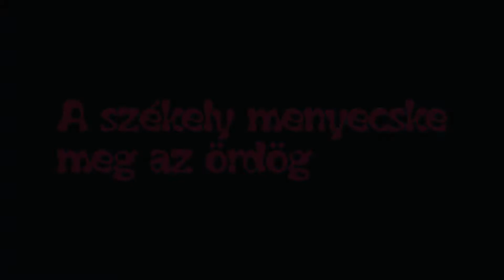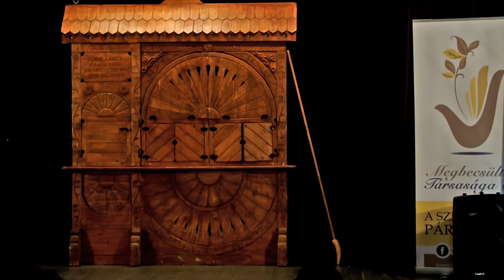A székely menyecske meg az ördög - bábjáték - a Megbecsültek Társasága szervezésében, Galántán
Élt egyszer, valamikor erősen rég egy székely menyecske. De az a világon mindent a visszájára cselekedett. Makacs dacosságával még az ördögnek is igen meggyűlt a baja. S tán még ma sem szabadult volna az asszonynép fogságából, ha meg nem menti egy huszár…

Szervező: Megbecsültek Társasága
Előadó: Fabók Mariann
Helyszín: Városi Művelődési Központ, Galánta
2017. május 14.